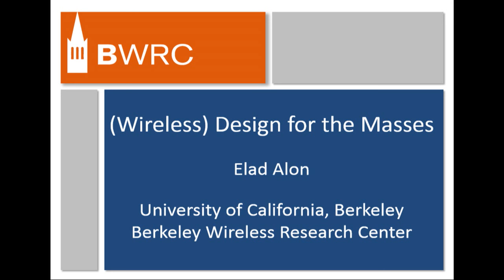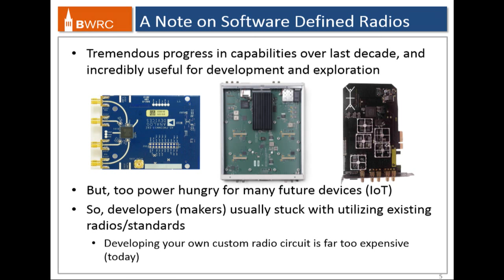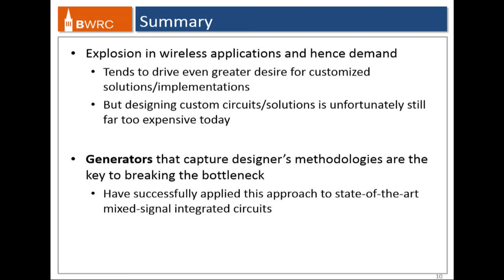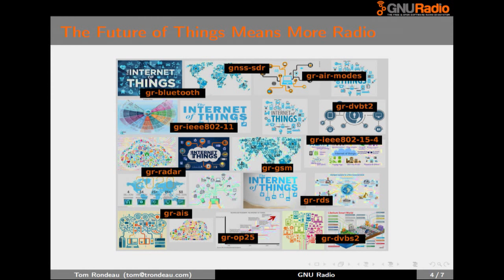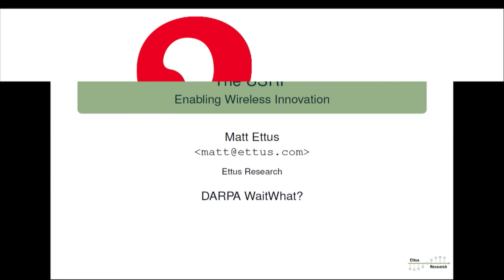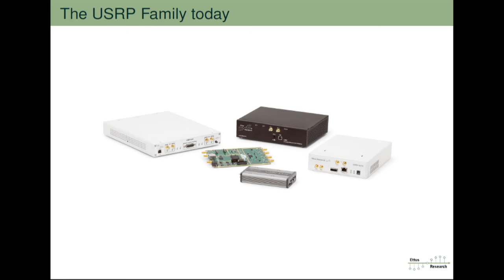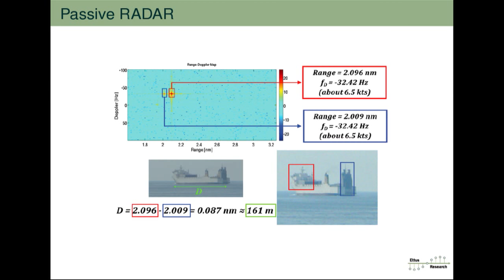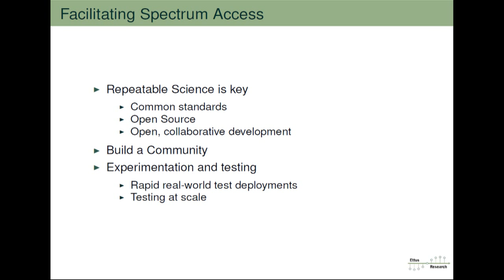MTO Breakout Session 2: Technology by the People, for the People -- Spectrum (DARPA "Wait, What?")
"Technology by the People, for the People: Building communities to eliminate barriers to technology" was a breakout session at DARPA's "Wait, What?" forum. It was hosted by DARPA's Microsystems Technology Office and moderated by Tom Kalil, Deputy Director for Technology and Innovation at the White House Office of Science and Technology Policy. Participants  included Elad Alon, Matt Ettus and Tom Rondeau.

Start with the creative and collaborative mentality of the burgeoning do-it-yourself and maker movements. Add to that the powerful electronics and manufacturing technologies previously accessible only in the rarified high-tech sector. What might you get? How about innovation in innovation itself, in which the opportunity to develop far-reaching capabilities opens up to millions, even billions more people? It's all about expanding the open-source software model—in which code is openly shared with others for iterative improvements—and applying it to hardware and brainware. Imagine what could quickly erupt in such an open ecosystem: cameras that could track and recognize thousands of objects simultaneously; miniature sensors that could help us integrate, learn and communicate with our environment; circuits that would allow for extracting information from mounds of tangled, unstructured data; and algorithms that could be readily embodied in efficient, specialized hardware. Now, overlay on all of that today's global connectivity to get the biggest innovation multiplier of all: the ability of kindred brains to find and work with each other wherever in the world they might be. Where and how will this revved-up open-source ethic prove most consequential? What kinds of standards, protocols and technical giveaways might best encourage creativity and success? This session explored the potential implications of an unleashed open-source technology movement.